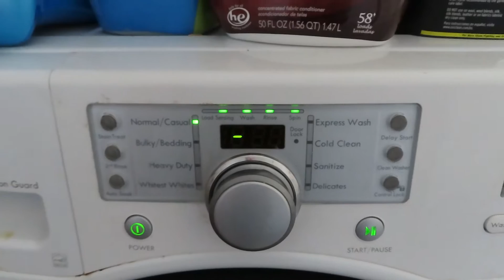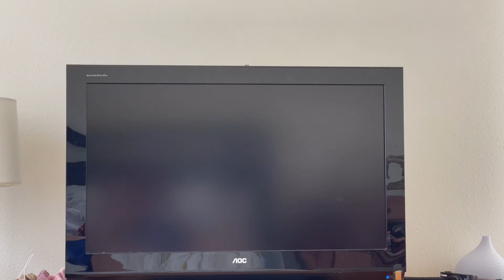Weekly vlog: I got a job!! playing the sims 4 & MORE!!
I hope you enjoyed this weekly vlog! I hope you have a fantastic day or night. Bye!!

If you see this, comment your favorite part of the video.

What camera did I use? Canon - PowerShot SX740 HS 20.3-Megapixel Digital Camera